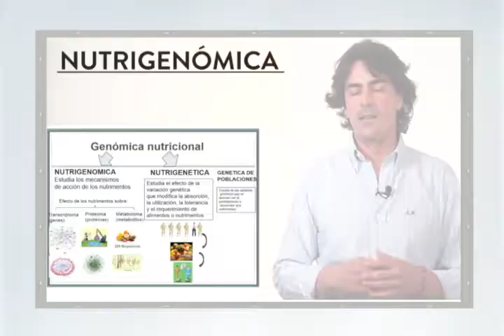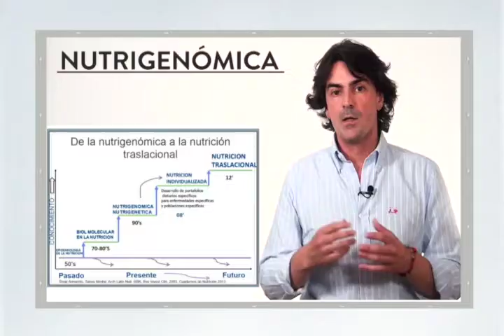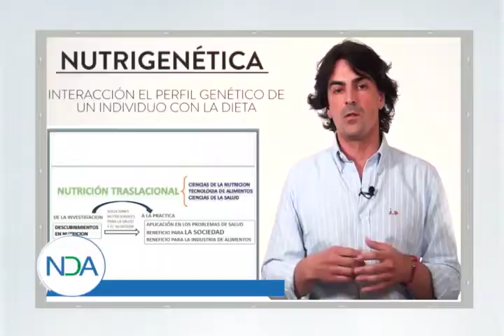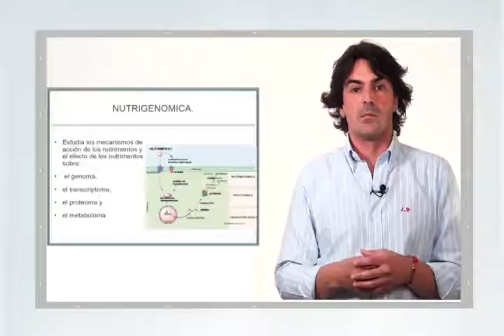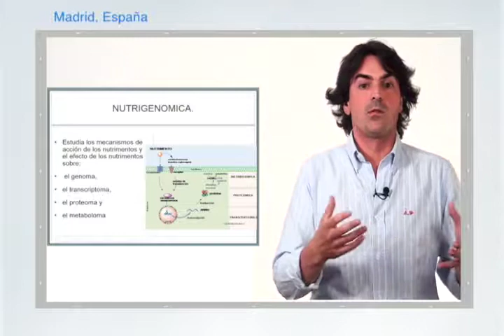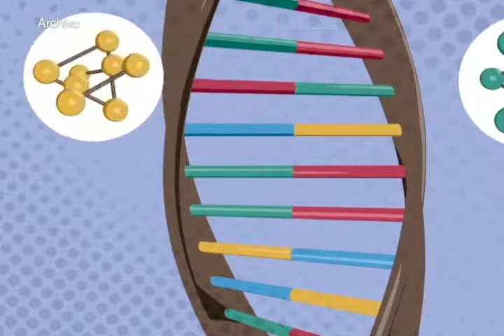David Menoyo: “Este proceso fortalece sistema inmune del animal”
La nutrigenómica, la cual pretende ser una herramienta para “prevenir, pronosticar y curar enfermedades” estudiando los efectos que tienen los diferentes componentes de los alimentos   a fin de lograr beneficios para la salud. Para ello le llevaremos una entrevista con David Menoyo, profesor titular del departamento de producción agraria de la escuela técnica superior de ingenieros agrónomos de la universidad politécnica de Madrid